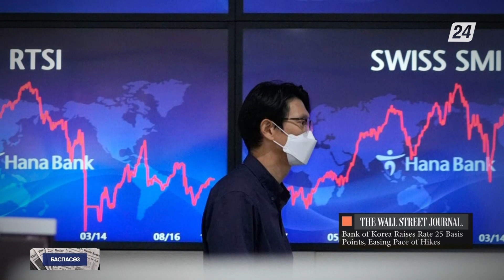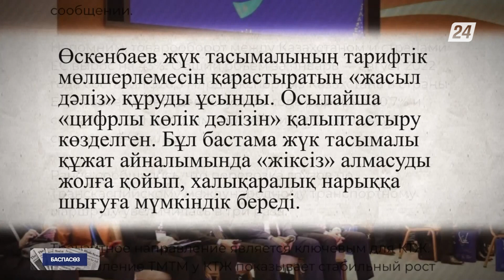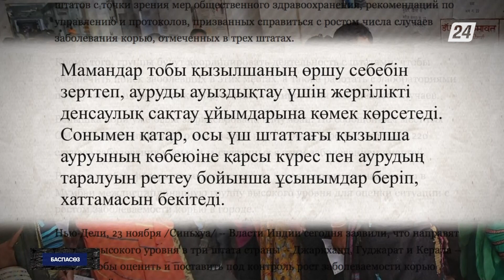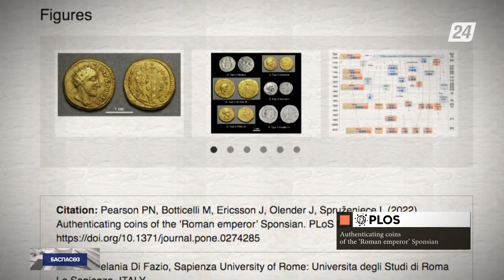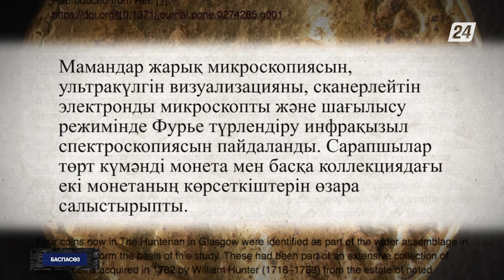Үндістандық балаларды қызылша індеті баудай түсіріп жатыр | Баспасөз